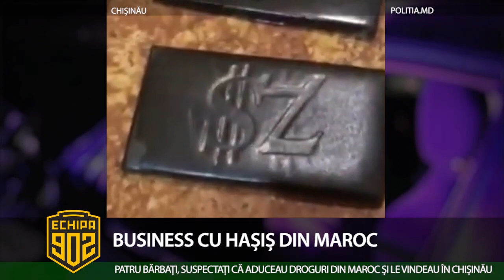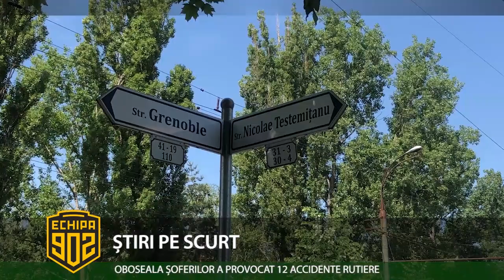Echipa 902 - 20 iunie 2019